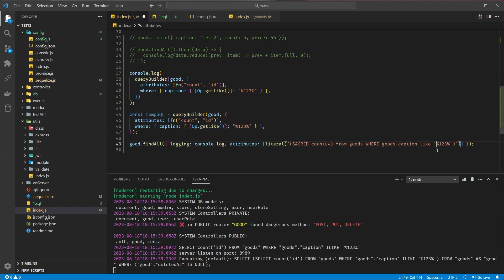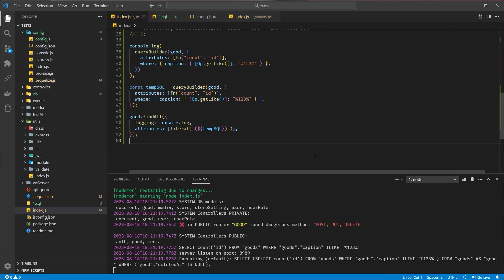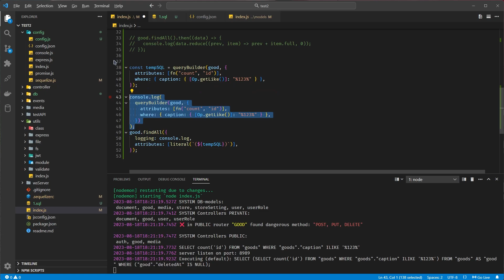sequelize query builder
Поддержка автора:

TRC20 - TLFxYWVP9qFCv5jXgjkoqVS8L3GV1qhVZB